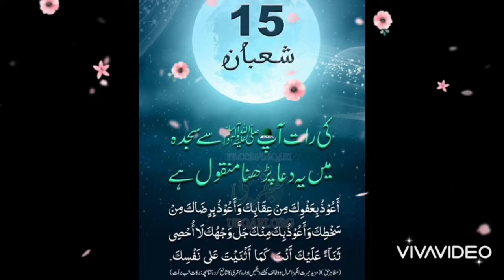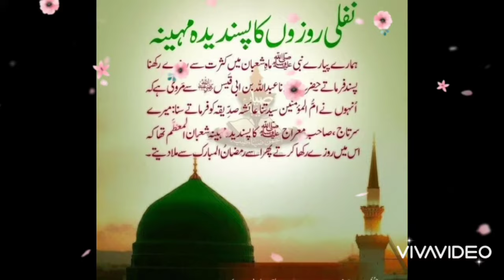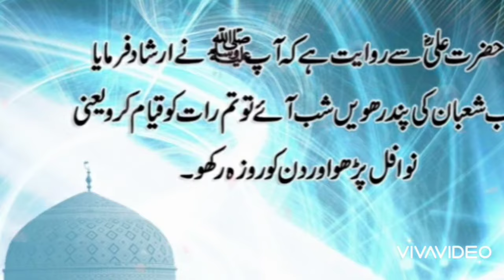shab e barat dpz # 2022 shab e barat photos images # shab e barat dp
shab e barat dpz
shab e barat dpz of 2022
shab e barat photos
shab e barat dp
seemshacollection